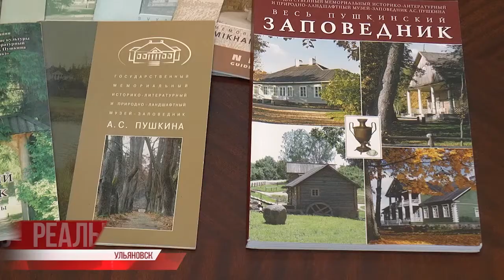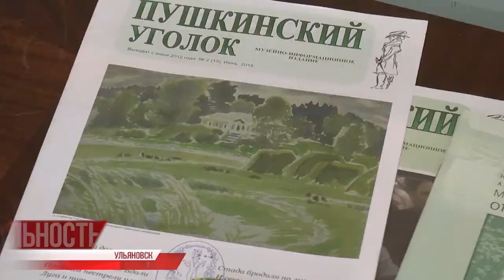185 лет после заката. День памяти великого поэта Александра Пушкина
"Солнце нашей поэзии закатилось! Пушкин скончался, скончался во цвете лет, в средине своего великого поприща!" - так начиналось извещение, опубликованное Владимиром Одоевским в "Литературных прибавлениях" - приложении к газете "Русский инвалид" 30 января 1837 года. На следующий день после смерти Александра Сергеевича.

29 января (или 10 февраля по новому стилю) стало последним днём, когда билось сердце великого поэта. Сегодня это День памяти Пушкина.⠀⠀⠀⠀⠀